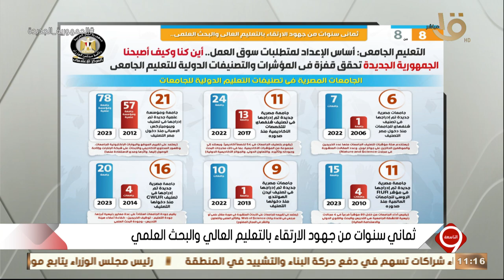التاسعة | أين كنا وكيف أصبحنا؟.. الجامعات المصرية في تصنيفات التعليم الدولية للجامعات